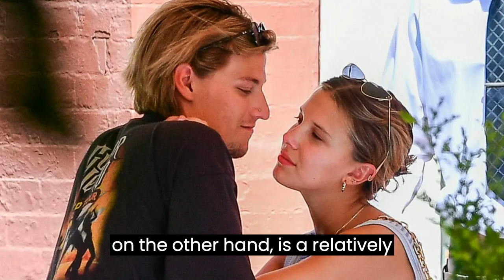Millie Bobby Brown and Jake Bongiovi are engaged SAY THE CURIOUS IN THE MEDIA ‐ NEWS TODAY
In this video, we see a group of friends hiking in the mountains. They start at the base of the trail and make their way up, encountering various challenges along the way such as steep inclines and rocky terrain.

The scenery is breathtaking, with panoramic views of the surrounding landscape. As they reach the summit, the group celebrates their accomplishment with high-fives and hugs, taking in the stunning view. T

he video is accompanied by upbeat music, adding to the overall sense of adventure and excitement.

It's a great reminder of the beauty of nature and the sense of achievement that comes with pushing yourself to reach new heights.

Millie Bobby Brown Jake Bongiovi engagement rumors social media relationship acting career entrepreneurship beauty brand charitable causes Jon Bon Jovi S.I. Newhouse School of Public Communications Syracuse University.